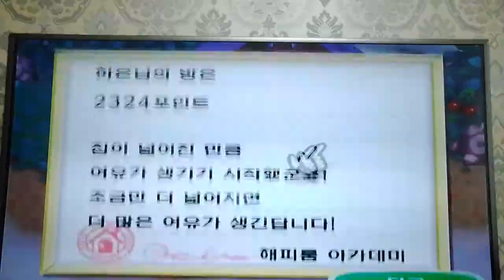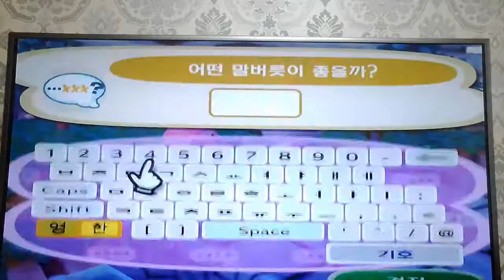‹Kids›Grace：동물의숲(Animal Crossing) 20170416